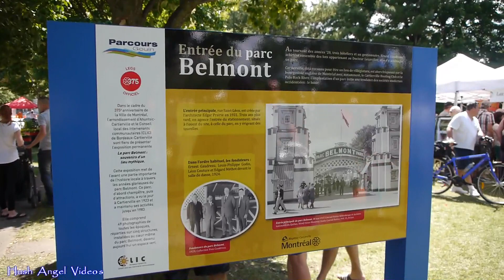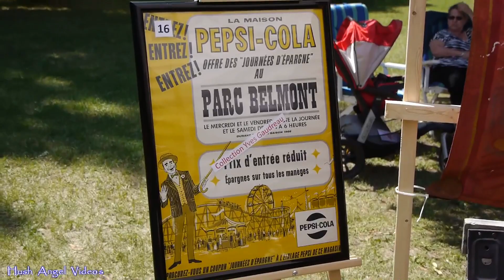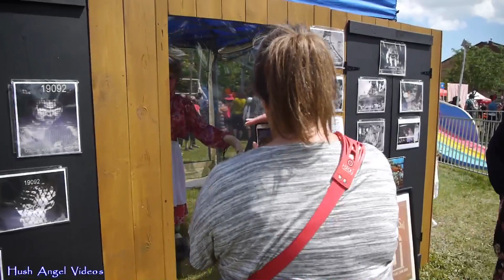Parc Belmont 2017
La célébration commémorative,
du Parc Belmont,
sur le site d'origine a Cartierville, Montreal,
en juillet 2017...

Belmont Park Celebration,
july 2017...

capture and editing,